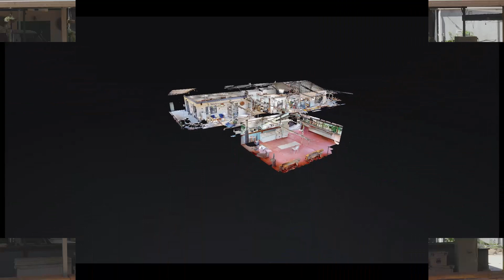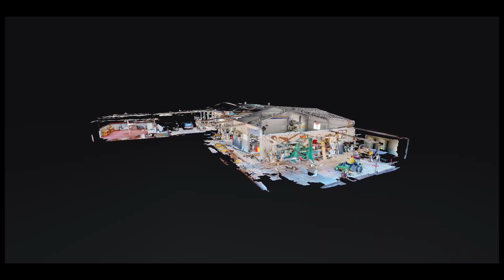506 Millstream Parade, Millstream